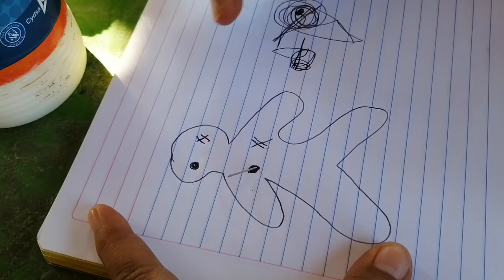Aguja se mueve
Se mueve por que al mover el lapicero en forma circular o cualquier forma la hoja se mueve y hace que la aguja haga el mismo Movimiento.